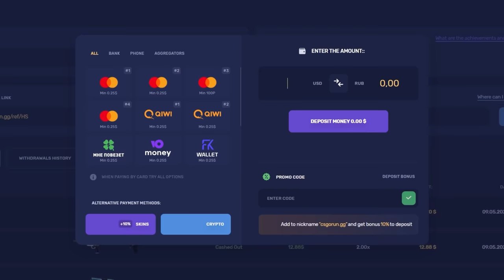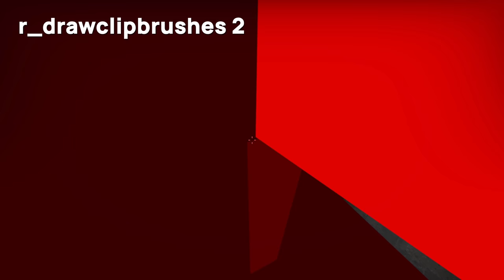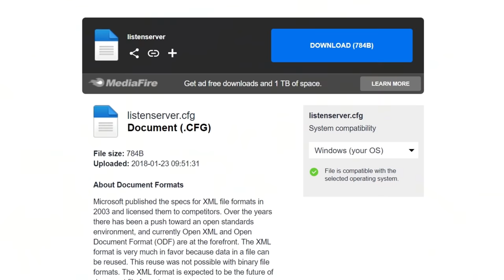USEFUL CHEAT COMMANDS | CS:GO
📣 Catch high coefficients and win skins!

👨‍💻 How to become a Neo on your local server (Only works with "sv_cheats 1"):
0:00 noclip
0:09 god
0:18 sv_regeneration_force_on 1
0:23 sv_showimpacts 1
0:35 sv_showimpacts_penetration 1
0:44 mp_damage_headshot_only 1
0:51 mp_buy_anywhere 1
mp_buytime 3600
1:01 mp_drop_knife_enable 1
1:10 mp_maxmoney 64000
mp_startmoney 64000
1:19 impulse 101
1:21 sv_infinite_ammo 2
1:27 ammo_grenade_limit_total 5
1:34 mp_ct_default_grenades weapon_smokegrenade weapon_flashbang weapon_decoy weapon_hegrenade weapon_incgrenade
mp_t_default_grenades weapon_smokegrenade weapon_flashbang weapon_decoy weapon_hegrenade weapon_molotov
1:41 cl_sim_grenade_trajectory
2:02 cl_grenadepreview 1
2:08 sv_grenade_trajectory 1
2:20 sv_rethrow_last_grenade
2:38 Advertisement
3:34 host_timescale 0.2
3:49 sv_gravity 150
3:58 sv_autobunnyhopping 1
4:07 thirdperson  / firstperson
4:11 r_drawothermodels 2
4:20 showtriggers_toggle
4:40 r_drawclipbrushes 2
4:56 vcollide_wireframe 1
5:06 mat_luxels 1
5:19 impulse 203
5:24 r_drawparticles 0
5:33 cl_weapon_debug_show_accuracy 1
5:45 bot_stop 1
5:50 bot_place
5:52 bot_mimic 1
bot_mimic_yaw_offset 0
5:55 bot_crouch 1
6:03 getpos
6:31 How to make a local server

🔻 Special thanks to:
Air